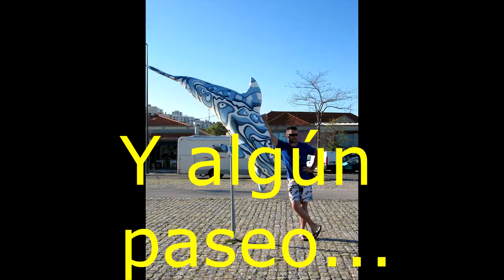Escapada Setubal 04/13